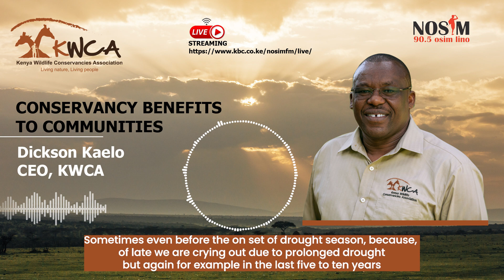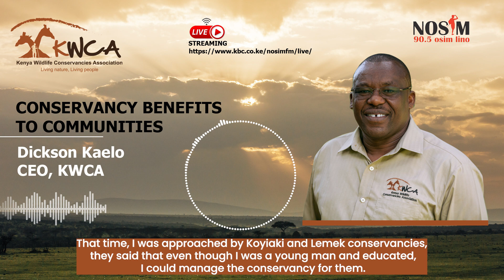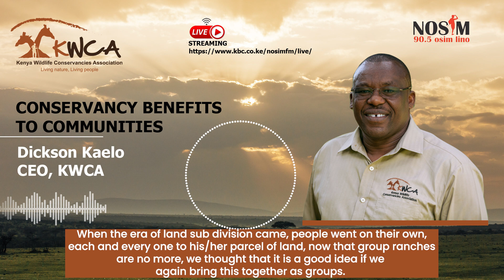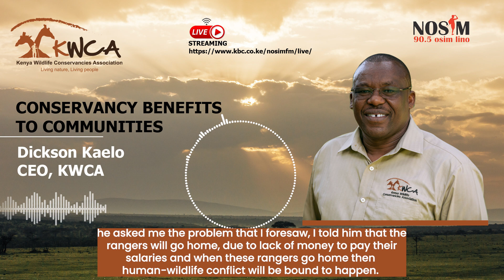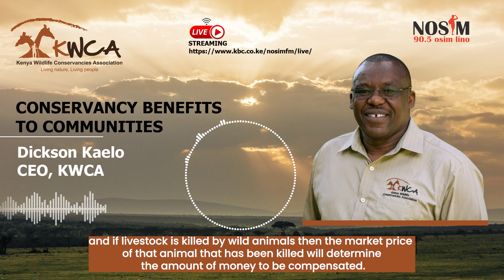Dickson Kaelo describes the conservancy model and why it should be supported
KWCA CEO Dickson Kaelo chats with NOSIM FM radio presenter Jackson Kintet in maa language on Kenya's conservancy model, its governance structure and how communities can benefit from community conservation.